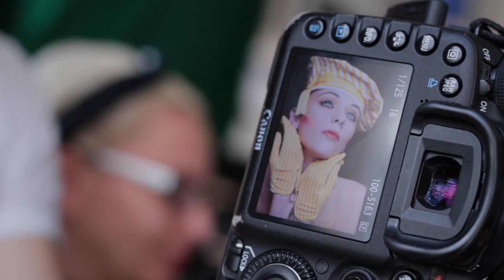Monocolour Photography Limited - Studio Fashion Shoot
See our head photographer Ryan Davies lead a fashion photo shoot at our studio!

Hair & Makeup - Donna Myers
Wardrobe - Hilary J Kershaw
Models - Beth & Henry Underwood - Premier Model Management London